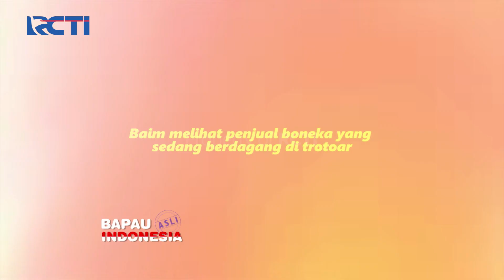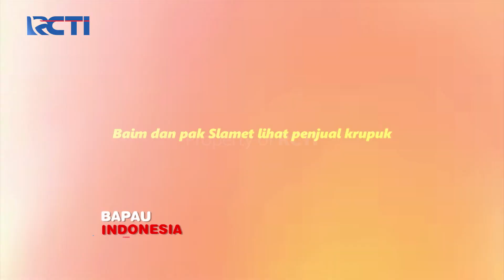BAPAU ASLI INDONESIA - JAUH! BAIM BELI KERUPUK DI JOGJA [25 Februari 2021]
SPIN Pay bagi-bagi giveaway Kalung Emas / Kaos Official Ikatan Cinta buat kamu para pendaftar baru SPIN Pay.
Periode program mulai dari tanggal 24 Februari 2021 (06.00 WIB) sampai dengan 3 Maret 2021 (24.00 WIB), selama persediaan tersedia. Pengumuman pemenang pada tanggal 10 Maret 2021, pada website dan channel resmi SPIN Pay. Buat kamu yang menang tidak perlu khawatir, karena semua gratis ongkir! Sebarkan berita gembira kepada semua teman dan keluarga kamu yang ngebet sama merchandise OFFICIAL IKATAN CINTA!

Baim pergi ke Jogja untuk mencari target, bapak Sukiman seorang penjual kerupuk muncul di hadapan Baim dan pak Slamet. Baim dan pak Slamet membeli semua kerupuk jualan pak Sukiman, tidak hanya itu Baim mengajak bapak Sukiman berbelanja baju dan makanan untuk keluarganya di rumah.